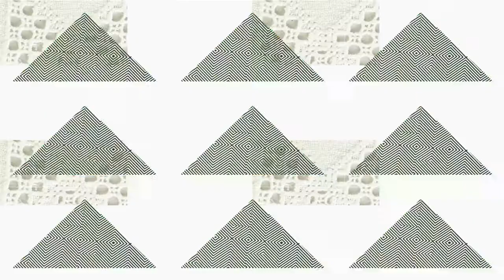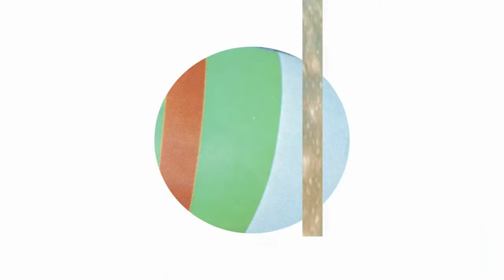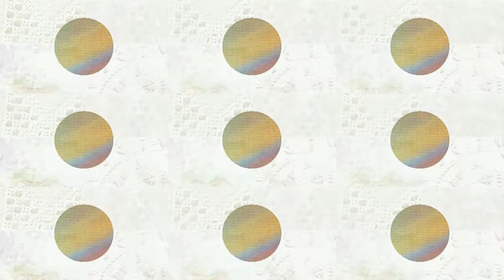youtube video #-BlWLDWC1gc